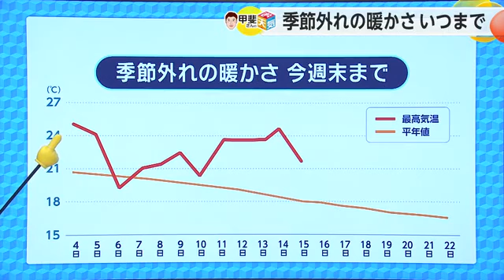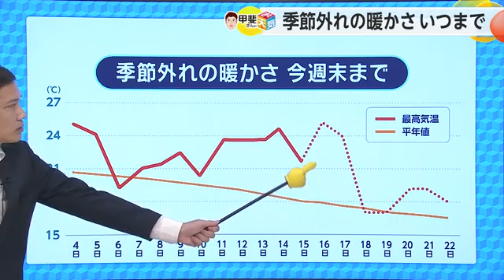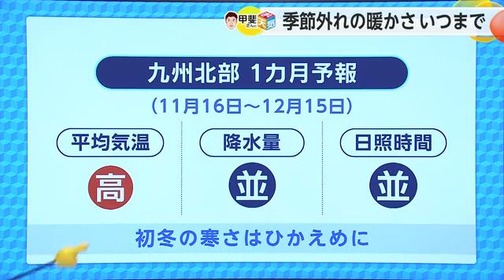「季節外れの暖かさいつまで」気象予報士に聞くお天気箱【佐賀県】 (24/11/15 18:21)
今回は「季節外れの暖かさいつまで」です。
朝晩を中心にヒンヤリとする日も増えてきましたが、日中は11月中旬とは思えないような暖かさが続いていますよね。今週の最高気温を振り返ってみますと、平年並みになった日もありましたが、4日は25度の夏日になるなど平年より高く過ごしやすい陽気となりました。
まだ秋の空気の勢力が強くて、大陸からの冷たい空気がおりてきていないことが原因と考えられます。

このあとの気温推移来週の気温を見てみるとこの時期らしい気温になる日もありますが、それでもまだ平年より高い日が多くなりそうです。
今週がかなり気温が高かったですので、それに比べるとインパクトは低いかもしれませんが、高温傾向はまだ続きそうですね。
さらにその先を見ていきます。

14日、発表された1ヶ月予報では九州北部地方の平均気温は平年よりも高い傾向になりそうです。上空には平年よりも3度から4度も高い空気が九州北部の上空を覆いやすくなるためです。
さすがに12月に向かって平年の値も下がっていきますが、例年よりも寒さは控えめとなりそうですね。降水量と日照時間は平年並みとなる見込みです。

もうしばらくは暖かい日が続きそうですね。週末の天気は？

16日土曜日は前線や湿った空気の影響で天気が下り坂で、早ければ朝から雨がぱらつくでしょう。
夜にかけて雨雲がかかりやすい状態が続きそうです。
17日日曜日はいったん雨雲が抜けますが気圧の谷の影響で昼ごろから北部沿岸の地域を中心に雨が降る所がありそうです。
ただ、天気の崩れは小さいでしょう。

月曜日と火曜日は天気が回復して日差しが届くでしょう。水曜日以降は晴れ間が出る日もありますが、雲が広がりやすくなりそうです。気温は平年より高い日が多くなるでしょう。

台風25号の進路が気になりますね